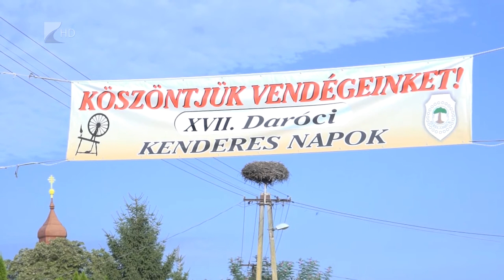17. Kenderes Napok - Kölcsey Tv